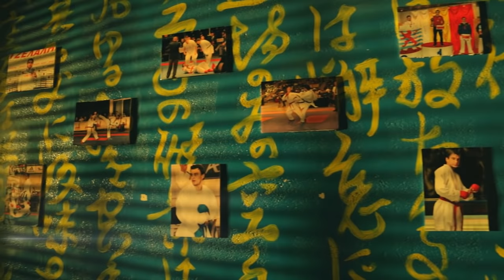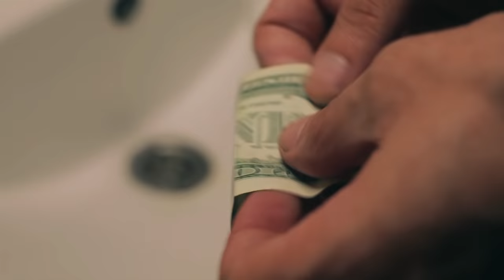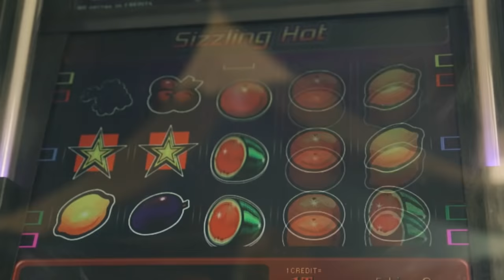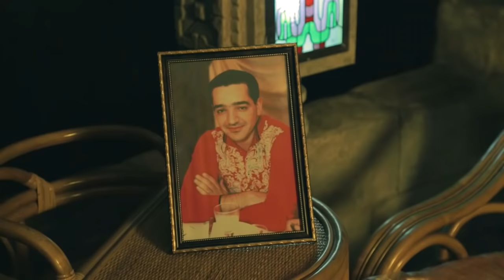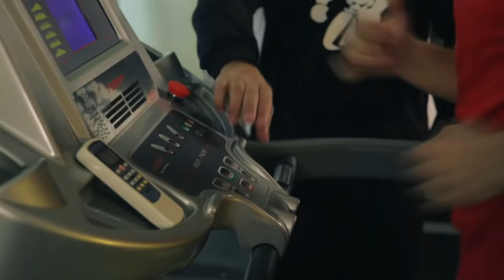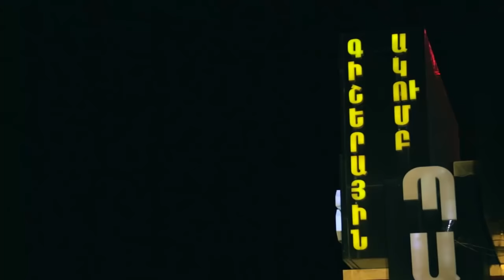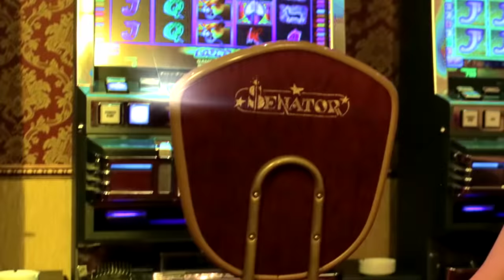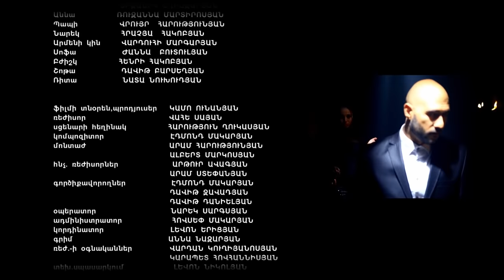ELQ CHKA - Full movie hayeren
Elq chka, No way out, Выхода нет